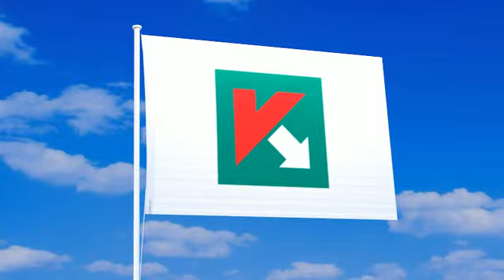カスペルスキー・ラボ (2)の旗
カスペルスキー・ラボの旗が風になびく動画。